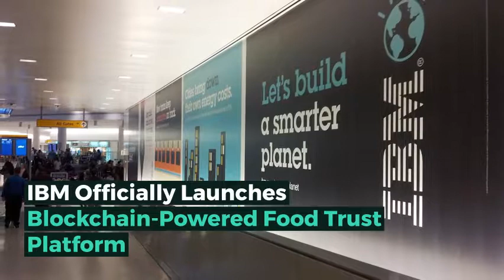ICOrush: Weekly crypto news recap (Week 41 of 2018)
Here is a recap of the top news this week in the cryptocurrency world.